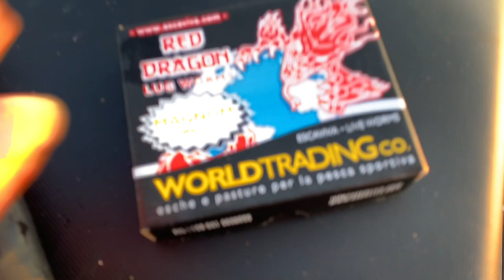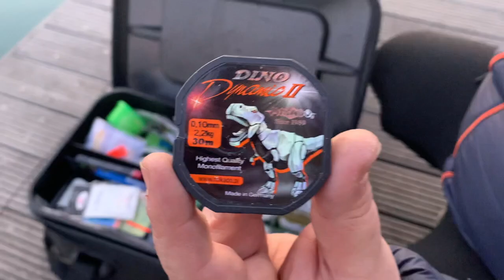PESCA CON GARULLE SPARLI E SUGARELLI A NASTRO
Questo video riguarda PESCA CON GARULLE SPARLI E SUGARELLI A NASTRO